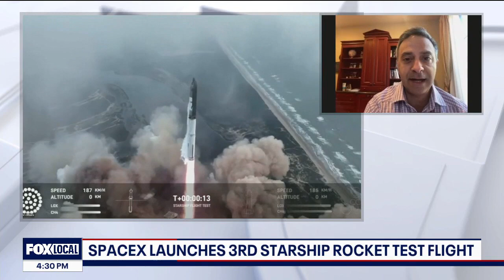SpaceX Starship hits several milestones, is lost re-entering atmosphere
Today's third test flight of the SpaceX megarocket Starship achieved several key milestones but the spacecraft was lost as it re-entered the Earth's atmosphere. KTVU's Alex Savidge discusses today's launch and flight with Abhishek Tripathi, Director of Mission Operations at the UC Berkeley Space Sciences Lab.